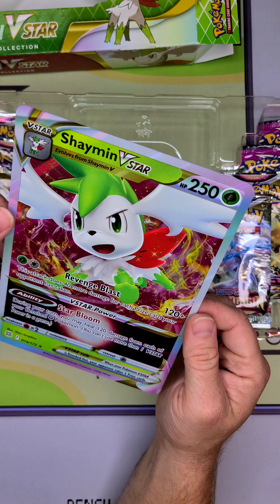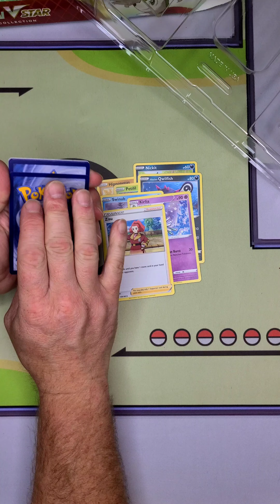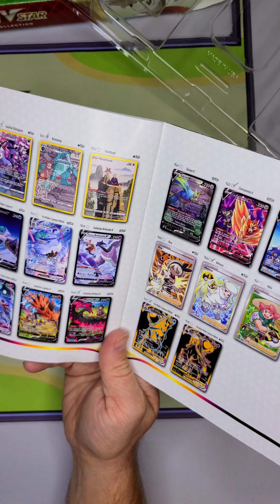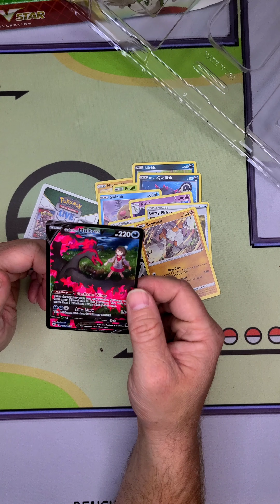Walmart Find: Is it a Shay-mon that We Opened Our Box or Can We Get Some First Pack Magic?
We found a Shaymin premium collection box at Walmart and thought it would be fun to open. Plenty of chances for our Machamp Alt Art!

Would you like a Heavy Hitters Premium collection box yourself?

We got 0 guesses tonight